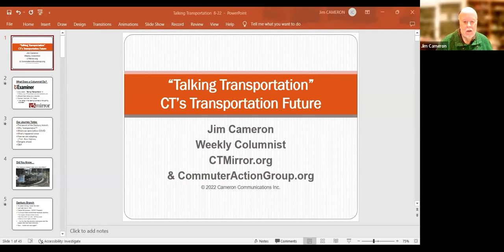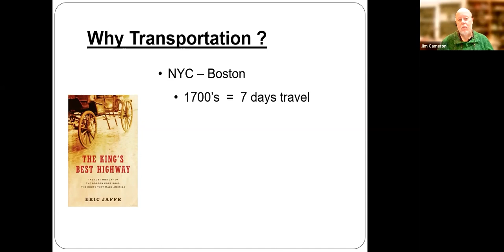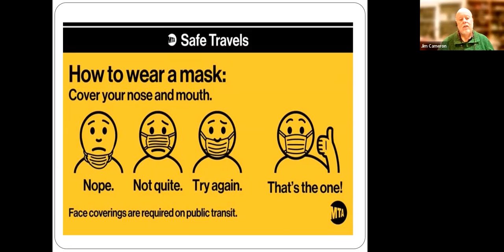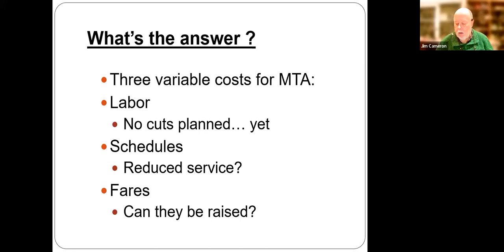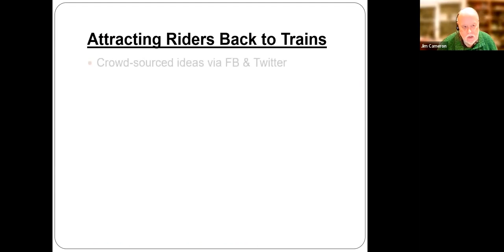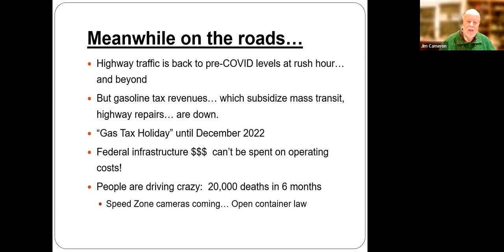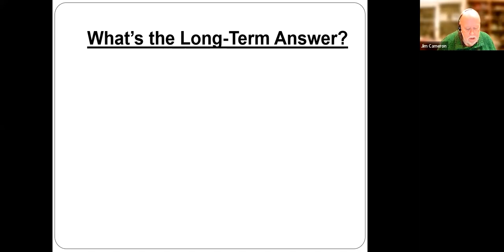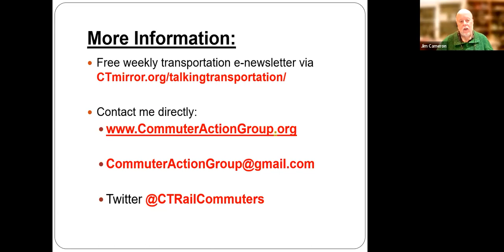Talking Transportation with Jim Cameron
Join Jim Cameron, long-time commuter advocate and newspaper  commentator, for a lively presentation and Q&A on Connecticut’s transportation future.
- Will riders ever return to commuter rail?
- Who will pay to keep the trains running when Federal money is gone?
- Where will money be found to repair our highways?
- How will new residential / workplace trends affect CT’s economy?

Cameron explores the options in an engaging, thought-provoking workshop with plenty of time to hear your ideas and answer your questions.

Cameron has been called “the transportation guru”, having spent over 25 years working and reporting on the issue. A former NBC News anchor, Jim Cameron is recipient of the George Foster Peabody Award. A Connecticut resident for over 30 years, he served 19 years on the Metro-North Commuter Council, later founding the Commuter Action Group. He also authors a weekly newspaper column, “Talking Transportation” which runs in the CT Mirror and other online news sites. Cameron is also author of his first book “Off The Record: Confessions of a Media Consultant."